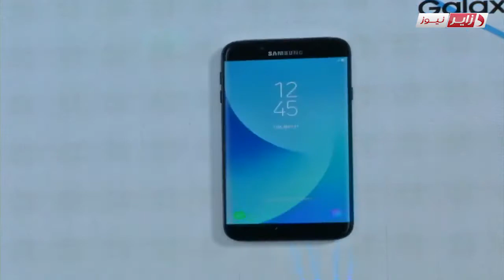سامسونج الجزائر samsung dz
مصنع تايم كوم لتجميع وتركيب الهواتف الذكية سامسونج  الجزائر